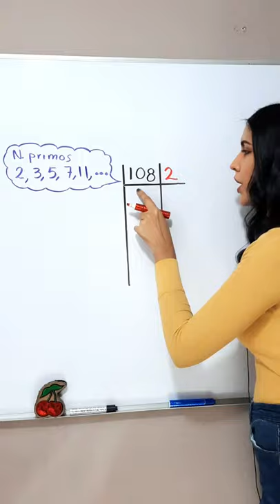Descomponer un número en factores 🥸